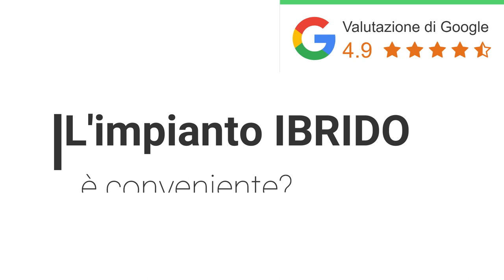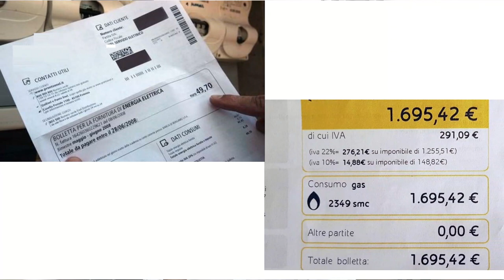Pompa di Calore ibrida con Superbonus 110%: è veramente un affare?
Se vuoi fare la Preanalisi Gratuita per capire se la tua casa ha i requisiti per diventare 100% elettrica, oppure per capire se ne vale la pena.. CLICCA QUI

Per aiutarti a fare la tua scelta consapevole, evitare spese inutili, impianti sbagliati e bollette esagerate,
ho pensato ad un videocorso di 7 Giorni che ti mostrerà come anche tu puoi vivere senza gas.

L'impianto ibrido è una soluzione che utilizza la Pompa di calore abbinata alla caldaia. Viene nominato anche sistema ibrido o pompa di calore ibrida.
Non troverai mai una pompa di calore ibrida nel catalogo di un produttore di Pompe di Calore Professionali.